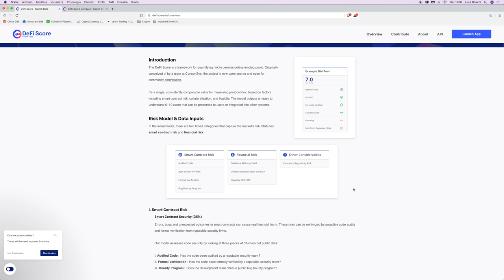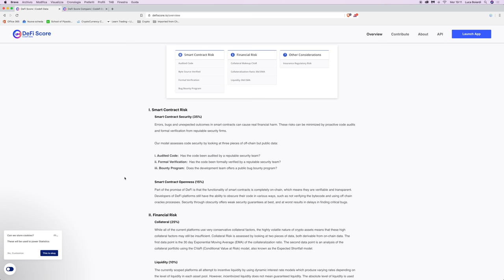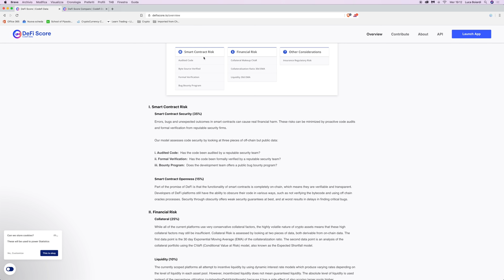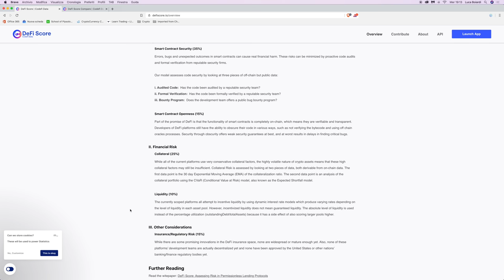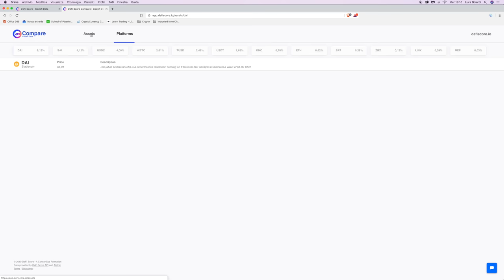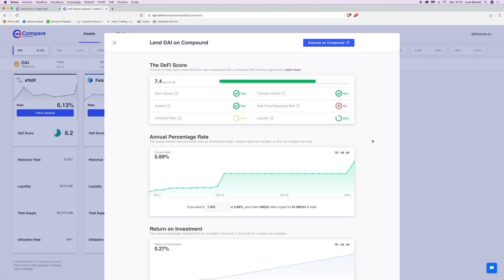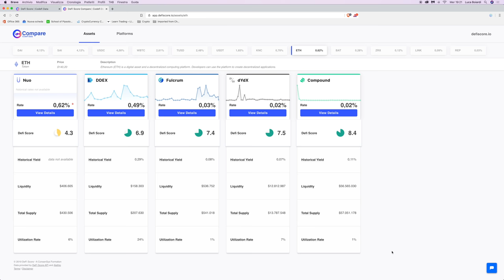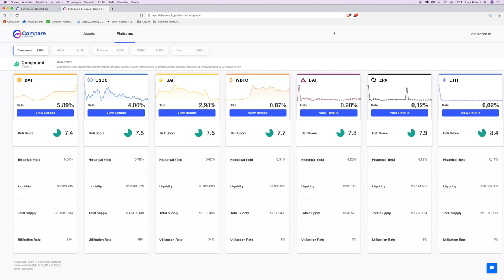Rendite Passive con DeFi: Quali sono i RISCHI? Vale la pena correrli?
La DeFi, oltre ai pregi di cui abbiamo già ampliamente parlato, comporta anche dei rischi non trascurabili. Oggi li esaminiamo nel dettaglio, chiedendoci: vale la pena correrli? Scarica e ricevi 10$ su Celsius Network

La rendita passiva utilizzando la DeFi ci svincola dalla fiducia verso le aziende, ma implica il fidarsi degli Smart Contracts.
Uno dei rischi è proprio quello.

Gli altri rischi principali coinvolgono la liquidità, il collaterale, le regolamentazioni e la sicurezza delle piattaforme, spesso meno decentralizzate di come appaiono.

Esaminiamo nel dettaglio ogni singolo punto.